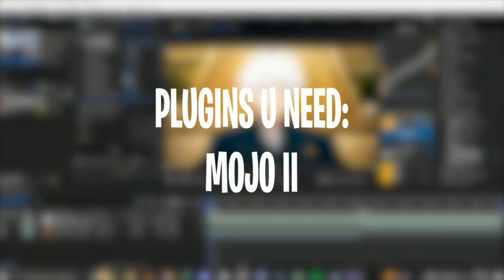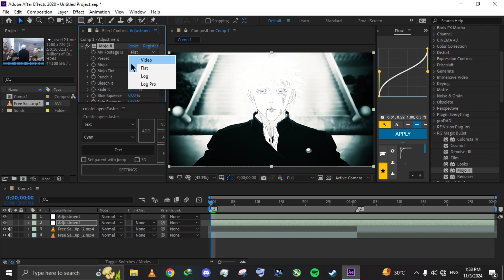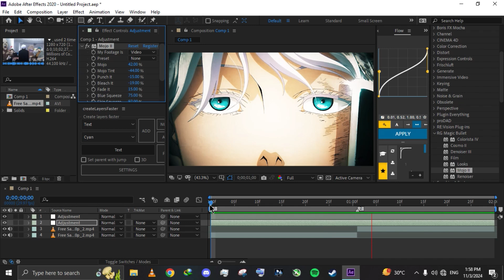CC like me | After Effects Tutorial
like and hit the sub!

Plugin U Need:
Mojo II